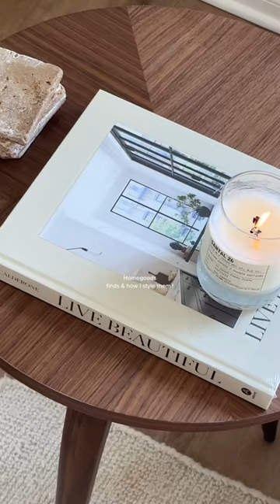HOMEGOODS FINDS // HOW I STYLE THEM 🤎